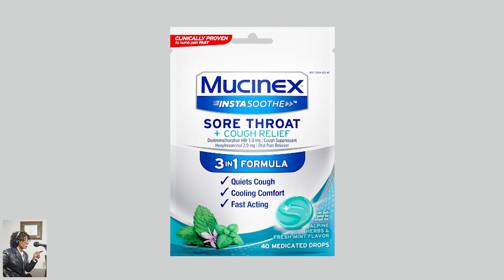Sponsor Mucinix A Sore Throat w/Dr Jen Cudles